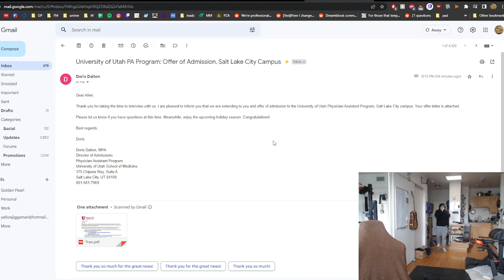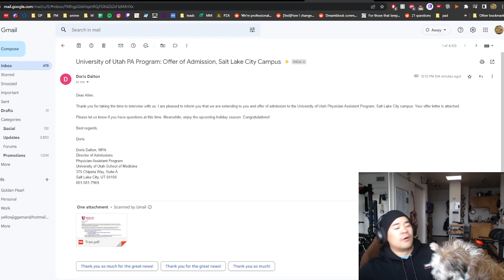UPAP Admissions Email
finding out in real time if I got in to UPAP. i had to reread it like 3 times to make sure I didn't pull a swaggy p.

i've been working on this since late 2018 and getting dumped on by covid didnt help the process.